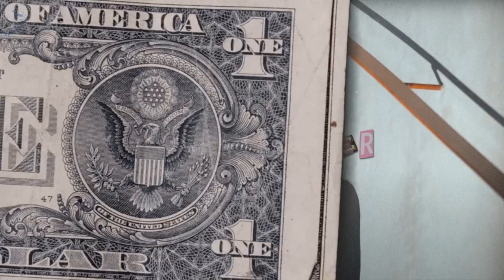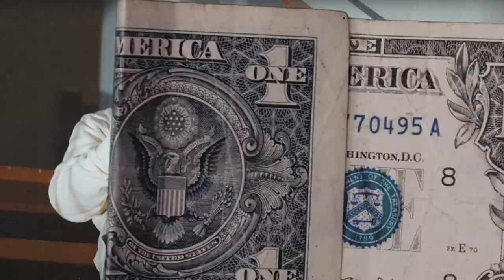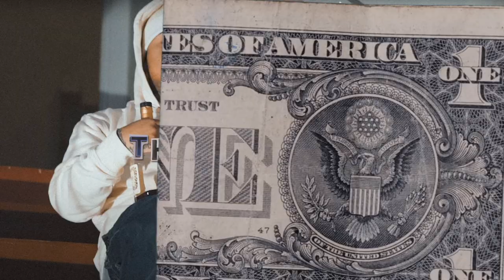(FFNP) Bravo TheBagchaser Type Beat ~ Lose It All (Prod. 2Tone)